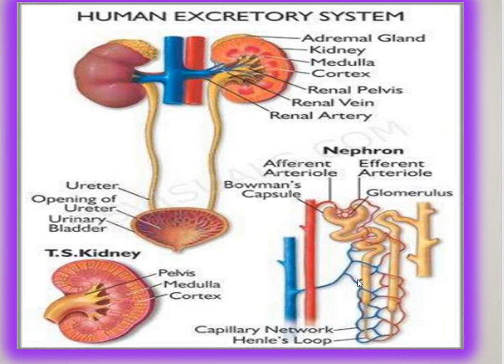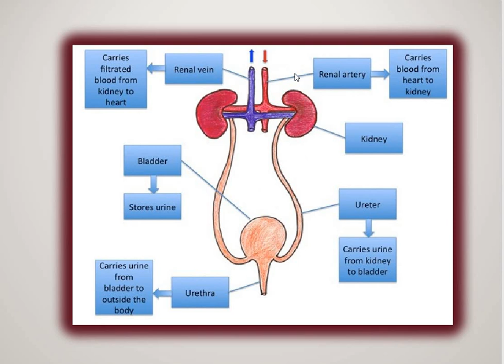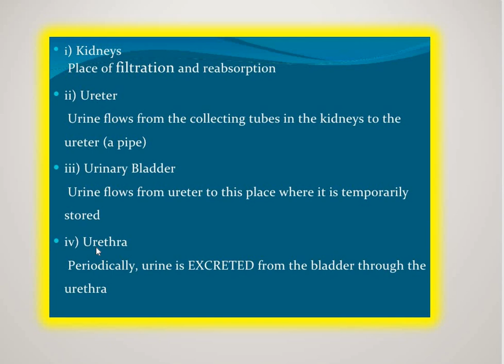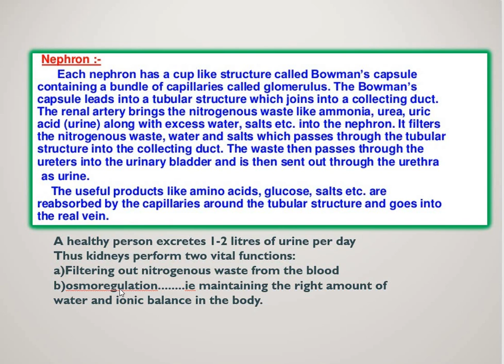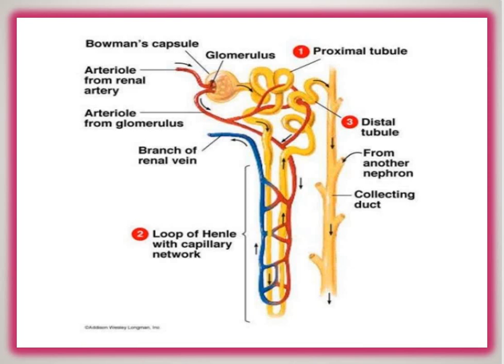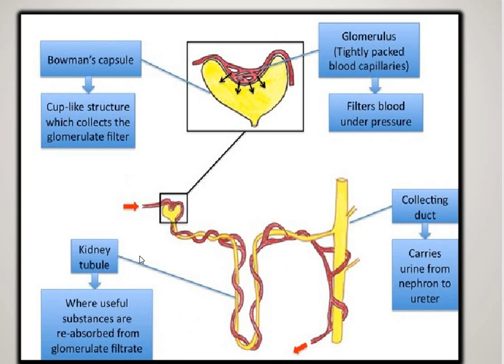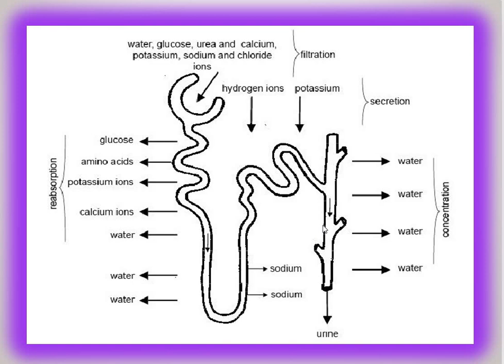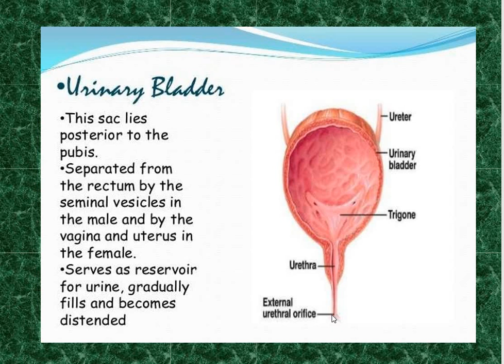Cl10_Biology_excretion day2_Bhargavi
Litera Valley School,Patna